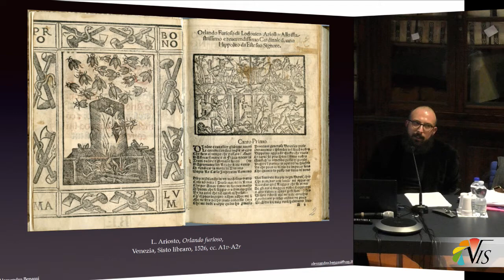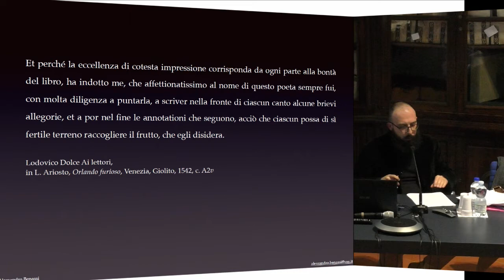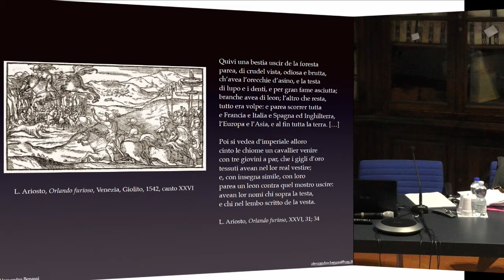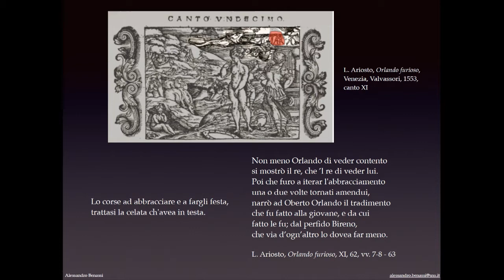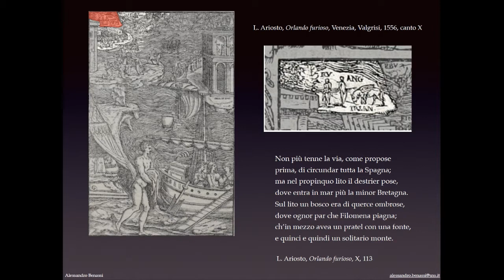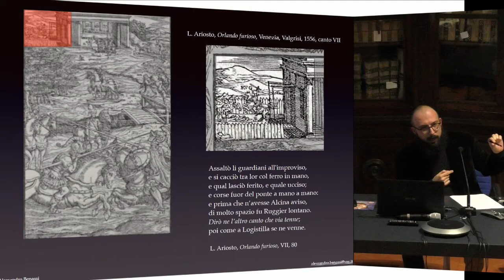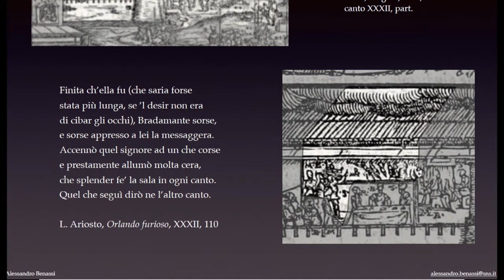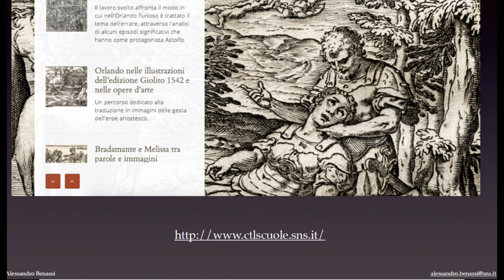Le frontiere della letteratura italiana - Accademia dei Lincei e Scuola Normale - 12 febbraio 2016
Letteratura italiana per la scuola secondaria di secondo grado

Alessandro Benassi - Scuola Normale Superiore - CTL
L’Orlando Furioso per immagini

Frontiere della Letteratura italiana

5 incontri

Responsabile: Prof.ssa Lina Bolzoni

Come la letteratura è uno modo elettivo per la conoscenza del mondo, per l’esplorazione dei territori del reale e dell’immaginario, così la storia culturale è un presupposto indispensabile per una comprensione attenta del fatto letterario, della specificità del codice poetico e della scrittura. I seminari di questo corso, collocati su una metaforica frontiera della letteratura italiana, intendono portare l’attenzione su prospettive e temi storico-culturali poco frequentati, prendere in considerazione le dinamiche della lettura e della ricezione, proporre gli esiti di alcune ricerche condotte nell’ambito delle Digital Humanities e, grazie alle stesse tecnologie, fornire strumenti utili alla didattica. Agli/alle partecipanti verrà fornita con congruo anticipo eventuale bibliografia o sitografia utile.

Incontri: Il corso si articola in cinque incontri, ciascuno della durata di due ore circa.

Orario: ore 16.00 – 18.00

Date:

    giovedì 4 febbraio 2016 – Sala Azzurra
    venerdì 12 febbraio 2016 – Sala Azzurra
    giovedì 18 febbraio 2016 – Sala Azzurra
    giovedì 25 febbraio 2016 – Sala Azzurra
    giovedì 3 marzo 2016 – Sala Azzurra

Programma

1. GIOVEDÌ 4 FEBBRAIO 2016, ORE 16-18
Lina Bolzoni - Scuola Normale Superiore
L’arte della memoria e la Divina Commedia

2. VENERDÌ 12 FEBBRAIO 2016, ORE 16-18

3. GIOVEDÌ 18 FEBBRAIO 2016, ORE 16-18
Paolo Gervasi - Scuola Normale Superiore - CTL
I Promessi Sposi: un romanzo europeo

4. GIOVEDÌ 25 FEBBRAIO 2016, ORE 16-18
Serena Pezzini - Scuola Normale Superiore - CTL
Donne, letteratura e Resistenza nel Diario Partigiano di Ada Prospero Gobetti

5. GIOVEDÌ 3 MARZO 2016, ORE 16-18
Incontro conclusivo dedicato al confronto delle esperienze tra i/le colleghi/e e a un bilancio del corso.